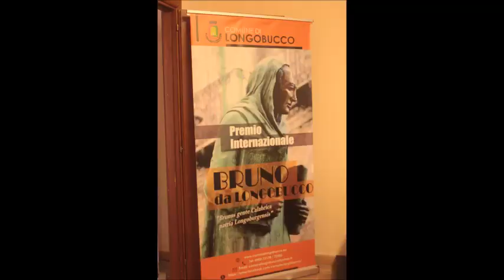PREMIO INTERNAZIONALE BRUNO DA LONGOBUCCO 2019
Longobucco (Cs), nuova edizione del Premio Internazionale Bruno da Longobucco :
A chiudere la rassegna estiva di “R. estate nel Borgo” è il “Premio Internazionale Bruno da Longobucco”. Quello che in passato era conosciuto come uno degli eventi culturali più importanti del comprensorio ma non solo, ritorna dopo qualche anno, in una veste nuova e rinnovata. Fortemente voluto dal sindaco dott. Giovanni Pirillo e dall’amministrazione comunale che ha inteso in questi anni recuperare attraverso buone prassi l’identità storica e culturale della cittadina cosentina.
Il Premio ritorna dunque come uno degli eventi più importanti di Longobucco consegnato nelle scorse edizioni ad altrettante personalità di spicco del mondo della medicina e della scienza. “Ecco perché – afferma l’Assessore al Turismo e alla promozione del territorio Serafino Greco – l’ambizione è di portare e far conoscere il Premio a livello nazionale ed internazionale. I presupposti ci sono tutti”.
Da parte sua il Sindaco Pirillo ha affermato che molte saranno le novità che caratterizzeranno il Premio d’ora in avanti. Saranno premiate eccellenze non soltanto nel campo medico- scientifico ma anche sociale, culturale.
Da parte sua il Sindaco Pirillo ha  affermato che  “Oggi più che mai c’è bisogno di riscoprire la storia e la cultura dei propri luoghi ma anche il valore di grandi uomini come il nostro concittadino Bruno da Longobucco.  Gli esempi diventano stimolo per le nuove generazioni. Molte saranno le novità che caratterizzeranno il Premio d’ora in avanti.
Nella giornata di ieri nella splendida cornice del museo degli Antichi mestieri l'edizione del 2019 ha visto premiato Il Prof. Gabriele Falciasecca docente universitario presso l'università di Bologna  Presidente della fondazione Marconi e luminare nelle telecomunicazioni nonché figlio della nostra terra Longobucchese.    All'evento erano presenti l'ingegnere Nicola Barone Presidente Telecom Repubblica di San Marino, il Direttore RAI Dott.Crucitti, il dott. Arturo Celestino, autorità civili,militari ed ecclesiastiche.